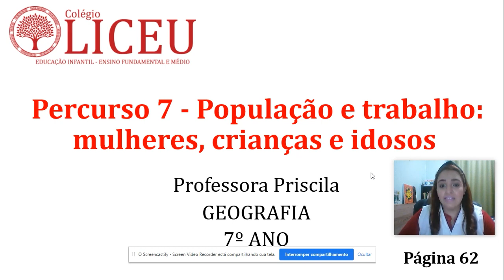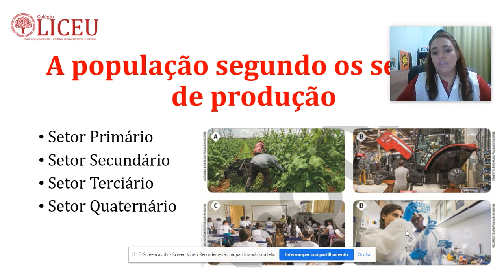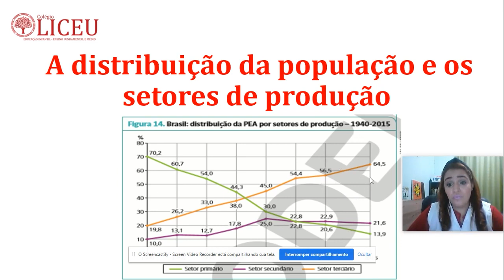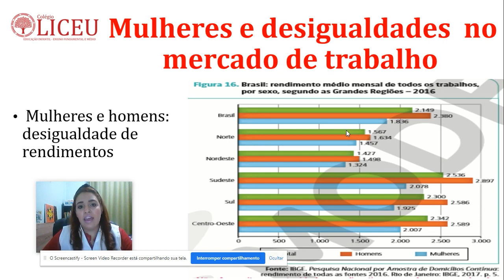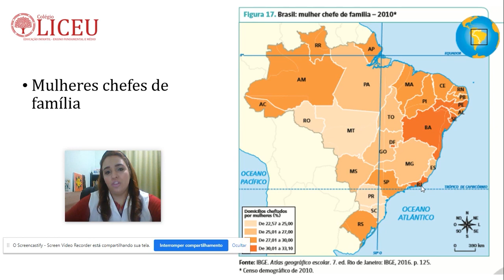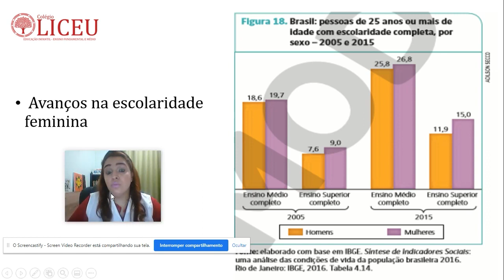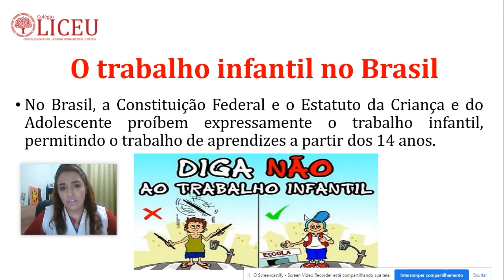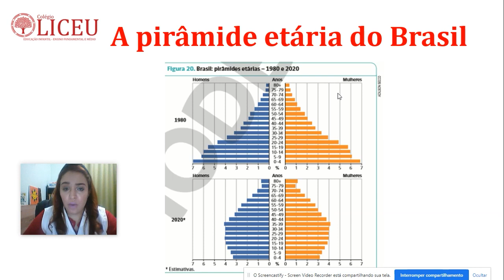AULA 2 - POPULAÇÃO E TRABALHO: MULHERES, CRIANÇAS E IDOSOS - 7ºANO